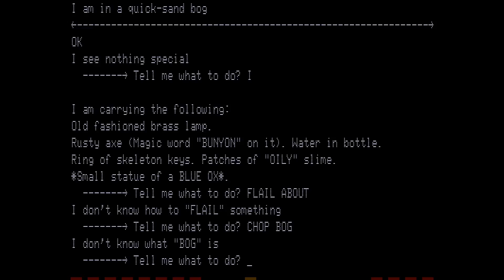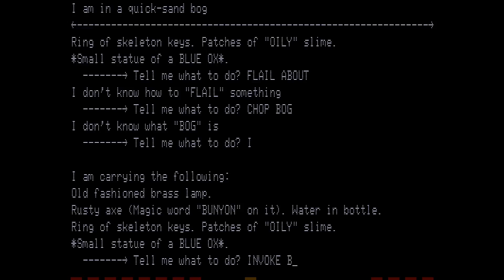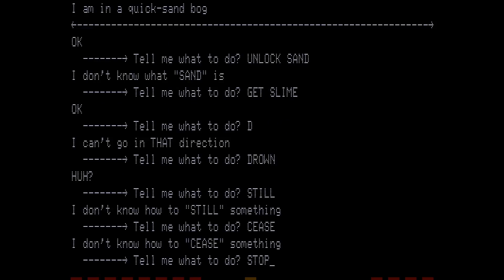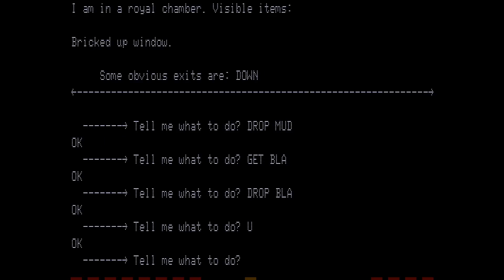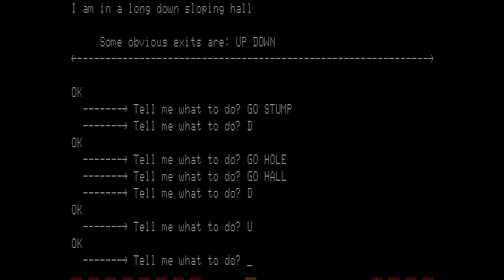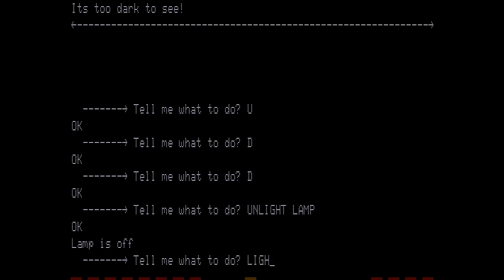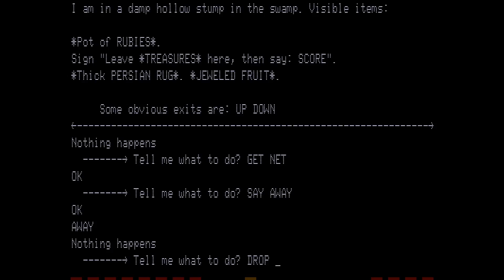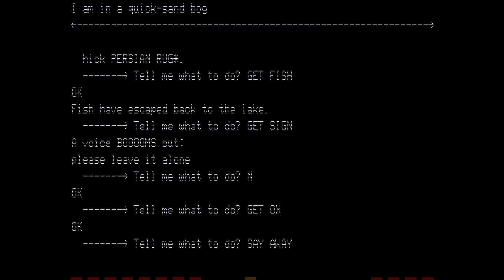Getting ditched by an axe - Adventureland ft. my dad Pt.2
stupid axe... thought it was my friend.. ditched me in a fricken quicksand bog... so stupid

chiptune remix by me
(not really I just put the midi
and the soundfont together)

Avoid clams